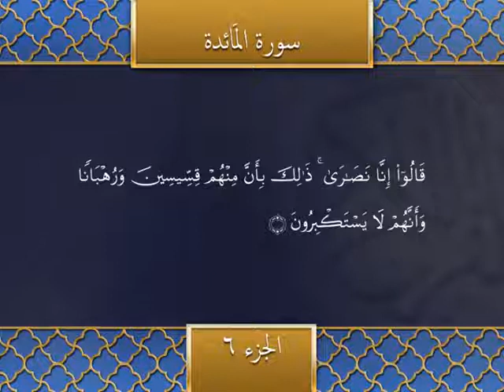Recitation of the Holy quran 《Juz 6》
Recitation of the Holy quran 《Juz 6》, القران الكريم كامل, القران الكريم, بصوت الشيخ عبدالرحمن بن سديس, القران الكريم في الجزء الخامس, Juz 5, Recitation of the holy quran Juz 5, Juz five, Fifth juz, ho